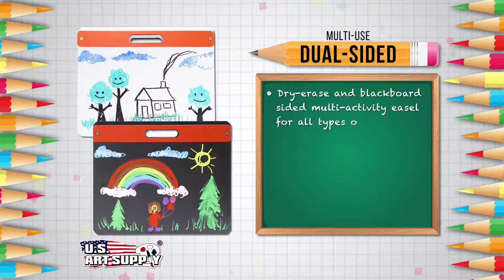U.S. Art Supply | Children's 3-in-1 Tabletop Double-Sided Art Activity Easel | USA E-326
A double-sided easel with a chalkboard and chalk storage tray on one side and the other side has a dry erase white board with a marker tray. Includes a full roll of 12" activity and painting paper with a holder/feeder.

A portable folding easel that is 16" high and 16" wide, and the A-frame opens to 13". Both writing surfaces are 16" wide and 10.5". Some assembly required.